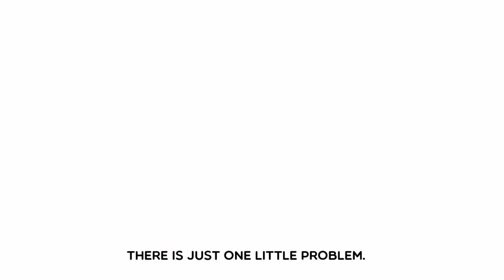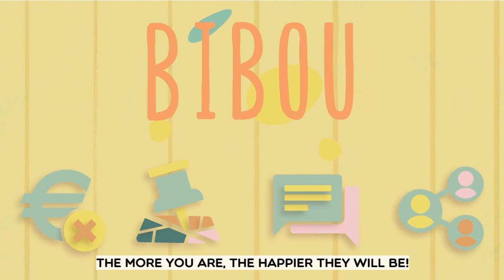Bibou presentation - With English subtitles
"Bibou" social network presentation, free pet care between neigbours.
If you want to be volunteer animal carer or you are looking for someone to take care of your pet, go (French website)